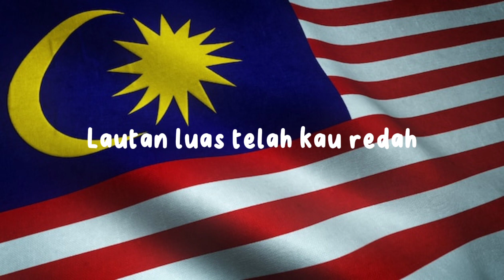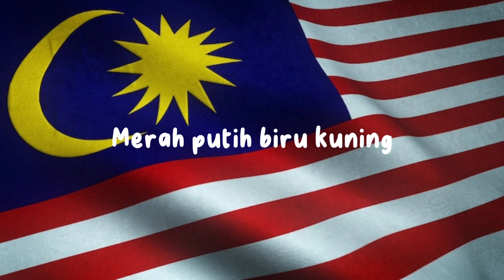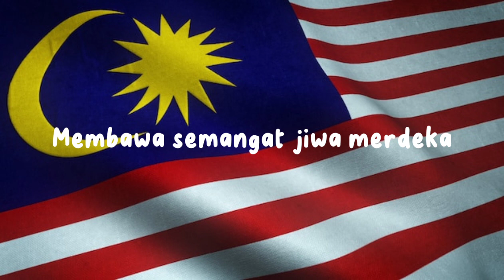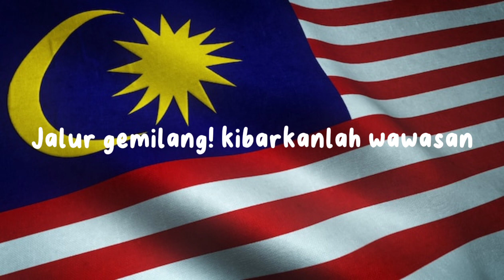JALUR GEMILANG lyrik (31 Ogos 2023) MERDEKA!